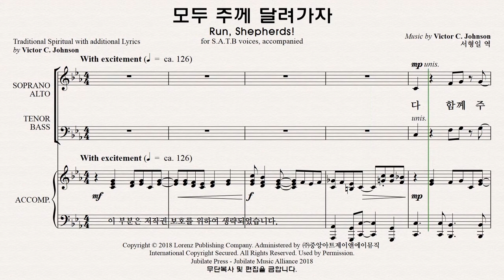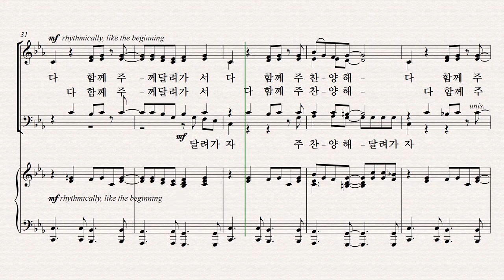[성탄절 칸타타] 베들레헴의 이야기 파트연습 6.모두 주께 달려가자 - Alto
6. 모두 주께 달려가자 - Alto 파트연습 영상입니다.